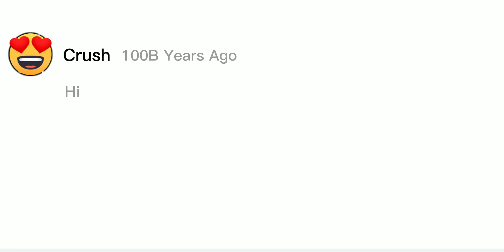When I bought Roblox Corporation